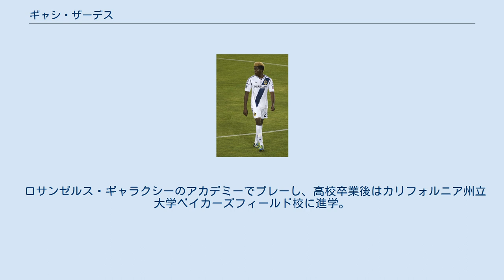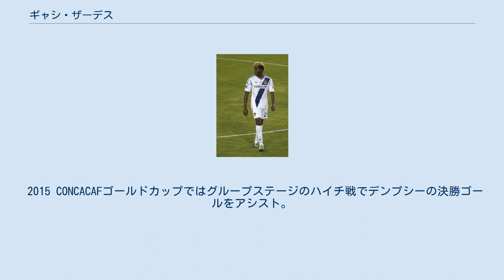ギャシ・ザーデス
ギャシ・ザーデス（Gyasi Zardes 、1991年9月2日 - ）は、アメリカ合衆国・カリフォルニア州ホーソーン出身のプロサッカー選手。
コロンバス・クルー所属。
 ロサンゼルス・ギャラクシーのアカデミーでプレーし、高校卒業後はカリフォルニア州立大学ベイカーズフィールド校に進学。
 2012年12月、ホームグロウンプレーヤーとしてかつてユース時代を過ごしたLAギャラクシーとプロ契約を結んだ。
2013年4月15日、リザーブチームの試合でプロデビュー。
4月27日のレアル・ソルトレイク戦でトップチームデビュー。
5月11日のバンクーバー・ホワイトキャップス戦でプロ初ゴール。
 2014年12月7日のMLSカップ決勝では53分にステファン・イシザキのクロスからゴールを挙げた。
アディショナルタイムにキャプテンのロビー・キーンがゴールを挙げ、5度目となる同大会優勝を果たした。
2014年シーズンはリーグ6位タイ、ホームグロウンプレーヤーとしては史上最高の16ゴールを挙げた。
 2018年1月20日、オラ・カマラとのトレードでコロンバス・クルーに移籍。
 2014年シーズンにおける活躍が評価され、2015年1月のチリ戦とパナマ戦で代表に初招集された。
1月28日のチリ戦で68分にクリント・デンプシーと交代し代表初出場。
2月8日のパナマ戦で初スタメンを飾ると、デンプシーのゴールをアシストし2-0の勝利に貢献した。
2015年6月5日、オランダとのフレンドリーマッチで代表初ゴール。
 2015 CONCACAFゴールドカップではグループステージのハイチ戦でデンプシーの決勝ゴールをアシスト。
決勝トーナメント進出に大きく貢献した。
準々決勝のキューバ戦では1ゴールを挙げ6-0の大勝に貢献した。
 ロサンゼルス・ギャラクシー アメリカ合衆国代表 個人